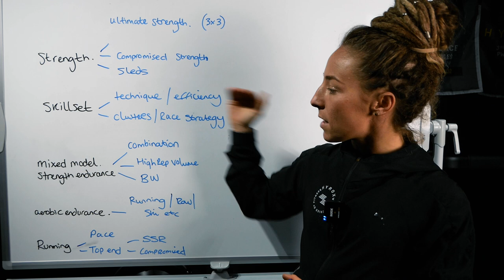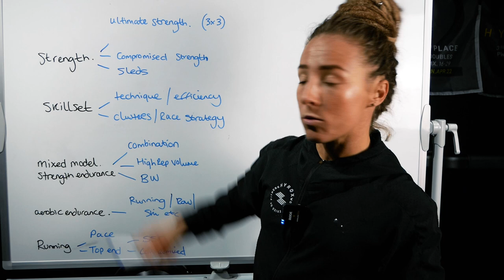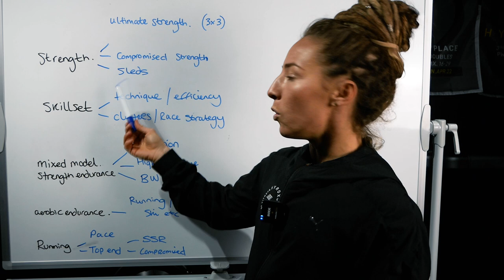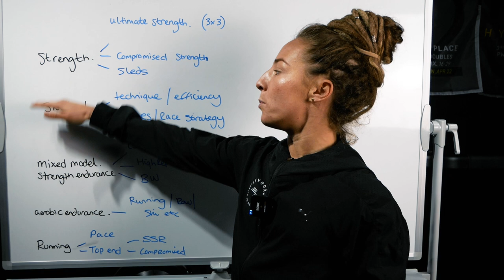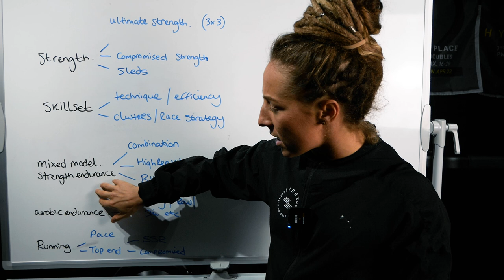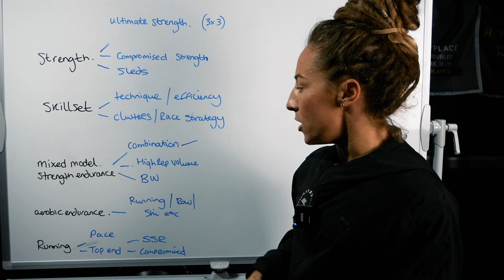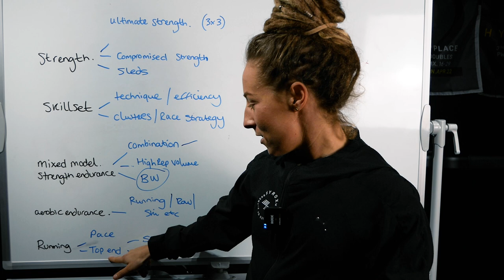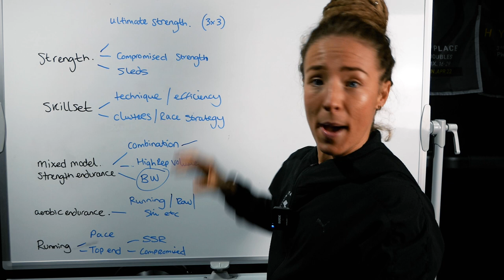FIVE Routes To A HYROX PB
5 Training Components For Your Hyrox Race & HOW to effectively progress your overall performance through your HYROX training.

I help Hyrox Athletes to scale to World Championship Level Performance through science-backed training methods that have been trialled and tested. To date I have helped 250+ Athletes to World Championship Stage.

📲 DM me "ATHLETE" to be the first to know when the doors next open to The Athlete WC Accelerator Program /

Or maybe you are preparing for your First Hyrox Race?
You can join The Hyrox Perform App-Based Program (activate 7 day trial for £1)